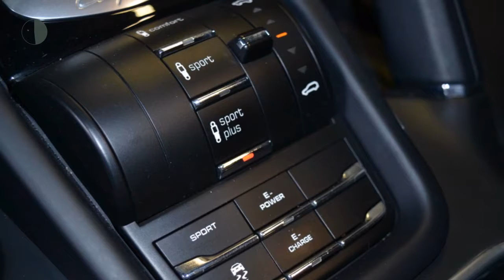Porsche Cayenne 3.0 S E-Hybrid 416pk Tiptronic 14% Bijtelling | Pan-Dak